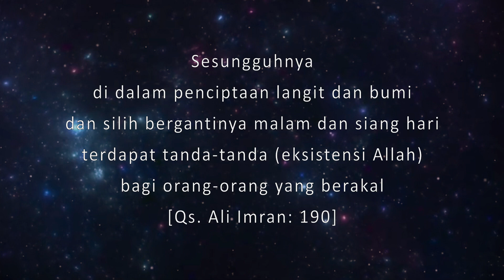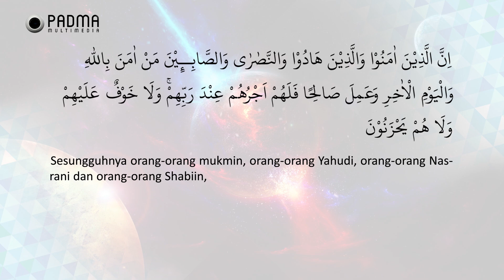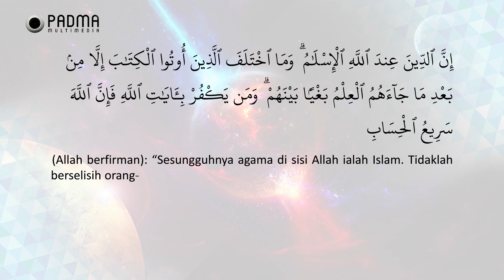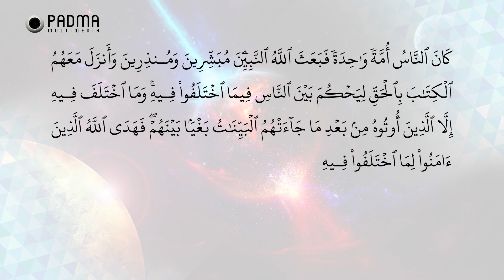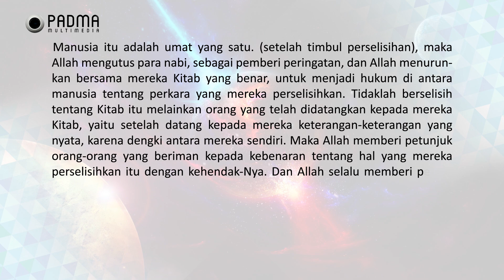Cangkir Tasawuf Modern eps 120 SEMUA AGAMA SAMA DAN BENAR DI MATA TUHAN?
Related Books:
- Beragama Dengan Akal Sehat

1. Ini beberapa berita ketika ceramah di masjid kedutaan besar Indonesia di Kairo, Mesir.

2. Ini ketika mengisi ceramah di hadapan para mahasiswa Al Azhar di Kairo, Mesir

3. Ini ketika diundang berceramah di kedutaan Indonesia, di Manila, Filipina

4. Ini kajian Agus Mustofa tentang Isra’ Mi’raj dijadikan bahan skripsi oleh mahasiswa UIN Sunan Ampel, Surabaya

5. Buku Agus Mustofa yang berjudul “Ternyata Akhirat Tidak Kekal” dijadikan bahan kajian utama untuk thesis S-2 UIN Sunan Kalijaga

6. Kajian Agus Mustofa tentang Otak dijadikan bahan skripsi oleh Mahasiswa UIN Sunan Gunung Jati, Bandung

7. Buku Agus Mustofa tentang TAKDIR dijadikan bahan skripsi oleh Mahasiswa UIN Sunan Ampel Surabaya